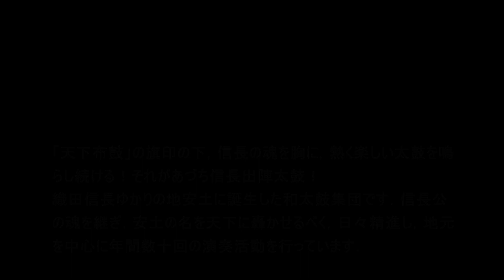和太鼓の演奏「あづち信長出陣太鼓」Japanese drum performance "Azuchi Nobunaga Departure Drum"